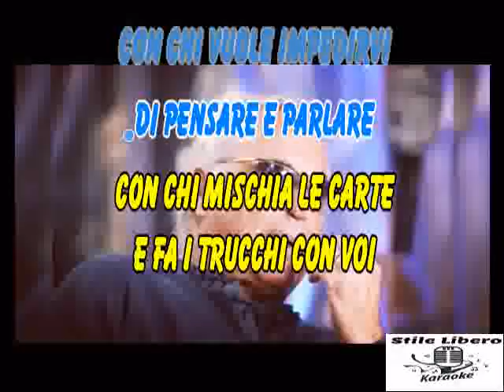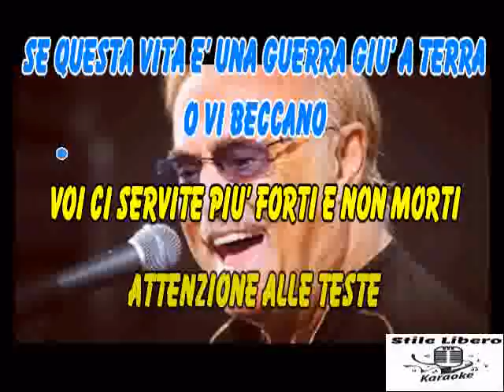KARAOKE GIOVANI CON CORI ORIGINALI - FRANCO CALIFANO (Demo)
KARAOKE GIOVANI CON CORI ORIGINALI DI FRANCO CALIFANO (Demo).

QUESTO PEZZO DEL CALIFFO DEGLI ANNI 90 E' TROPPO BELLO.

by NAR International

Giovani · Franco Califano

Non Mi Riconosco in Nessuno